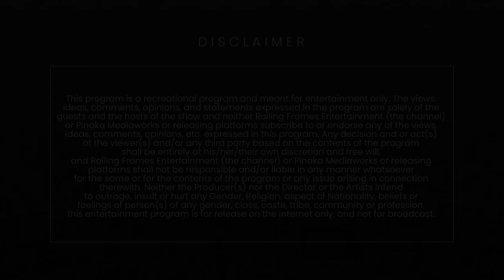Defining Startups, Research & Punjab Angels Network | Sahil Makkar & Ojaswwee -RFE Unplugged S01 E23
Sahil Makkar on defining Startups, Research and Punjab Angels Network on RFE Unplugged with Ojaswwee Sharma.

S01 E23 ft. Sahil Makkar and Ojaswwee Sharma
CA Sahil Makkar - Chairman, Punjab Angels Network

Show - RFE Unplugged
Year 2021 - Season 01 Multiple Episodes
Category - Talk Show and Podcast
Language: Hindi, Punjabi & English

Powered by:

1. AromaMusk - (Perfected By Nature) Get Upto Extra 30%off on Rs.1000 and Above on your First Purchase Use Coupon : RFETV

OFFER: Get Up to Extra 30%off on Rs.1000 and Above on your First Purchase - Use Coupon : RFETV

Official Hashtags
Rolling Frames Entertainment RFE TV:
WATCH ON: